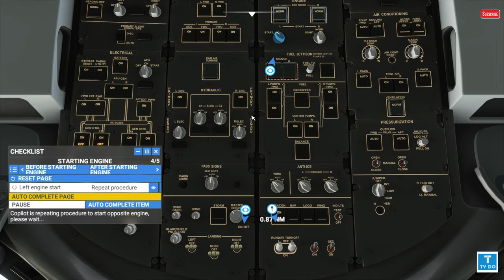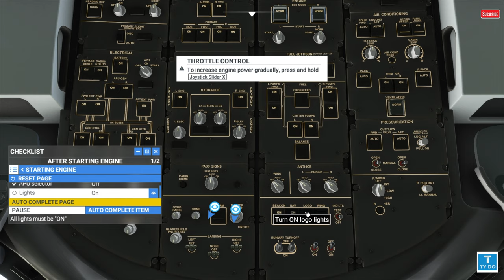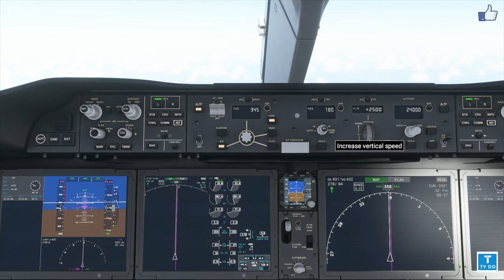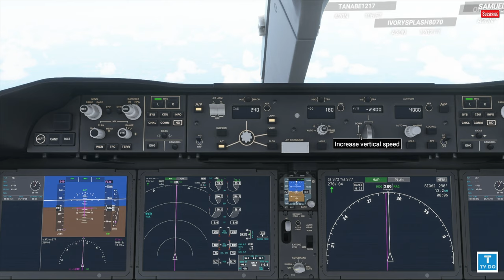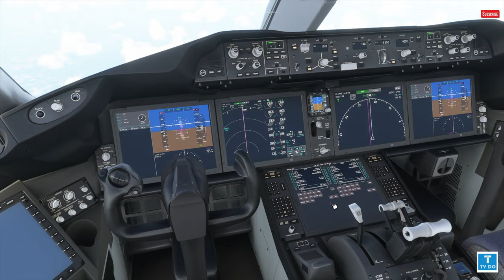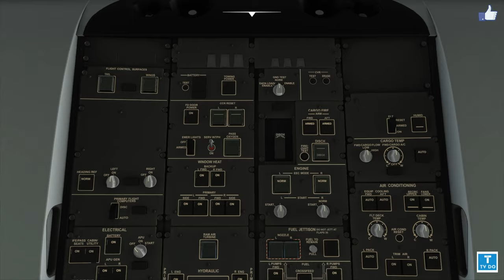MSFS2020,플라이트시뮬레이터2020 구도색 아시아나항공 보잉 787-10 김해국제공항에서 인천국제공항 운항 {;6운항일지}[TVDo]